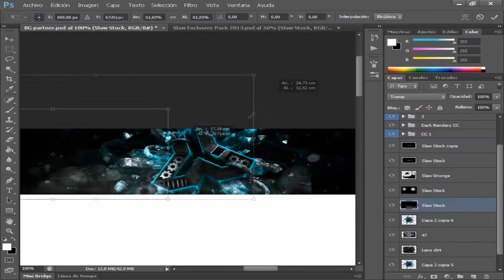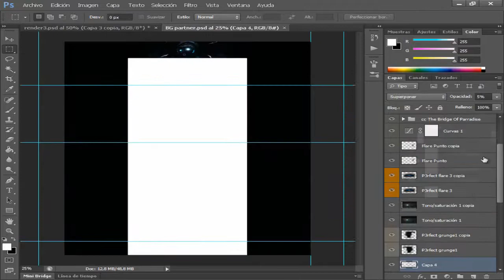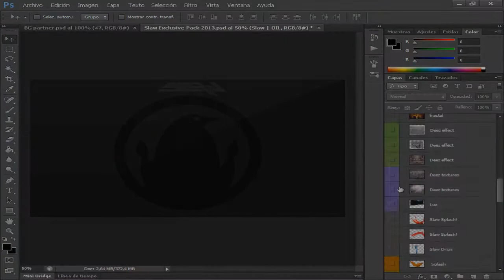Whiz Contest! 2in1 | by p3rfect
Hi guys! Today I bring you my entry for the contest Whiz